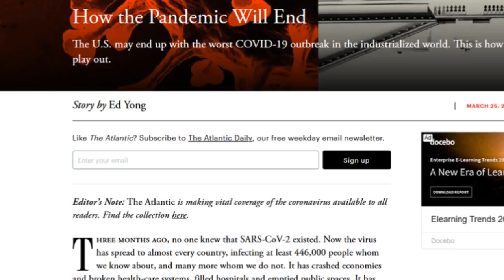CÓMO TERMINARÁ LA PANDEMIA Y QUÉ PASARÁ DESPUÉS | DILO NOMAS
Este es un artículo científico de Ed Young, que nos da luces de que pasará al final de esta pandemia: